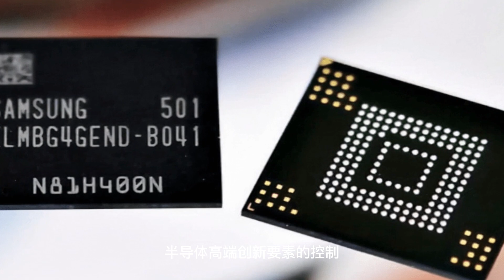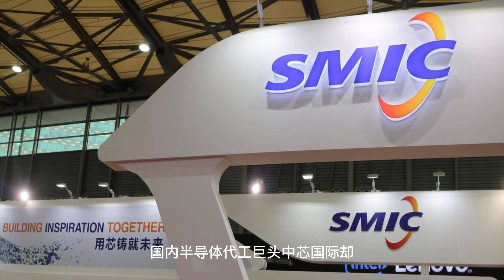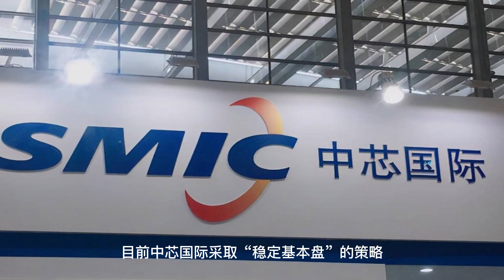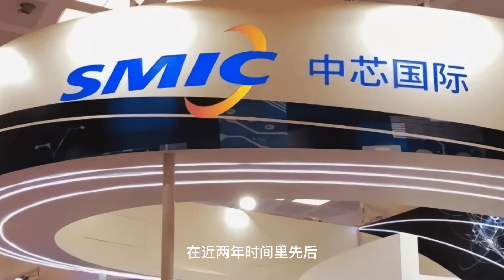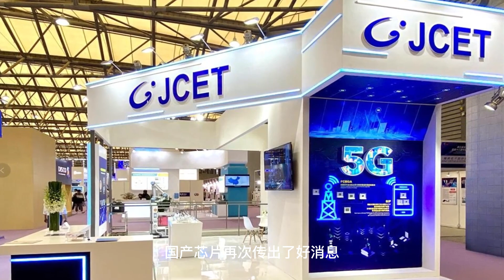曝光！美国阴谋终于得逞，10年内投资2000亿美元，疯狂建60多座芯片工厂，5家巨头携带技术搞合作，专机：7年内国产芯片无望